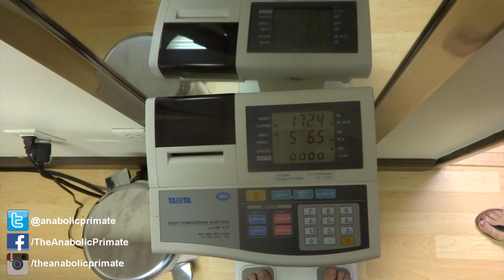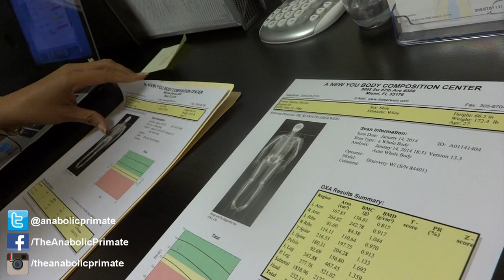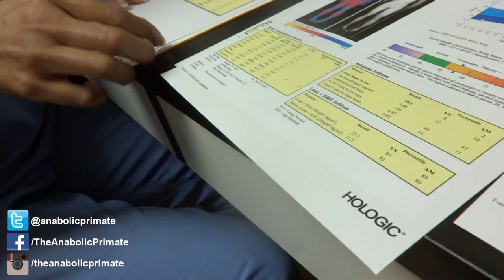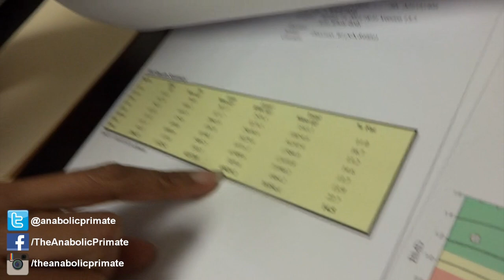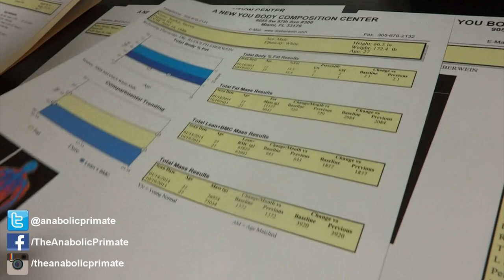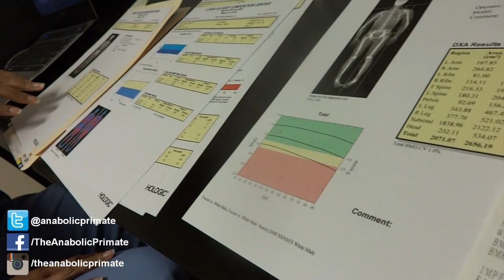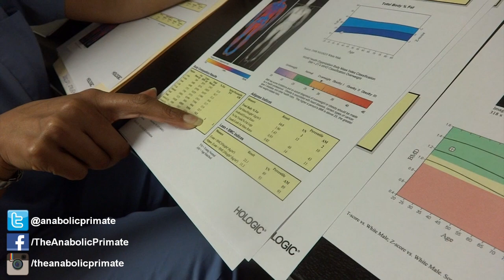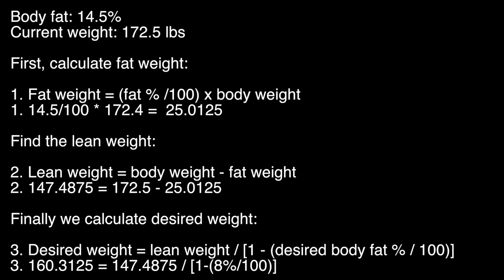How do you analyse a DEXA scan?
This episode I go and get my DEXA scan done just after my bulk and show you how to analyse the results. Finally I show you how to calculate the amount of fat to lose for a lean look during a cut.